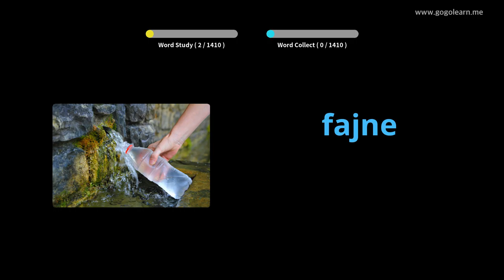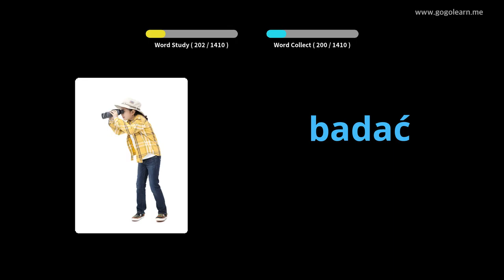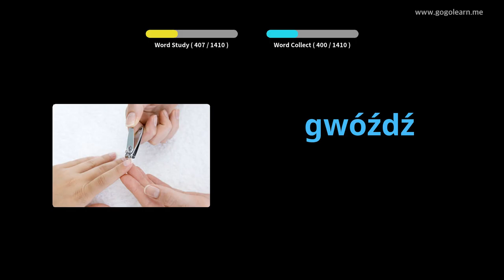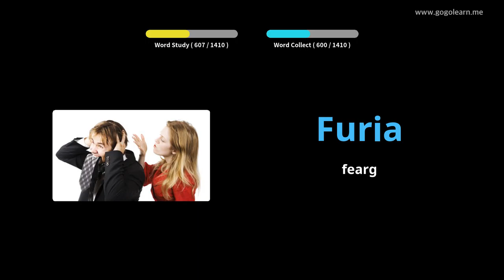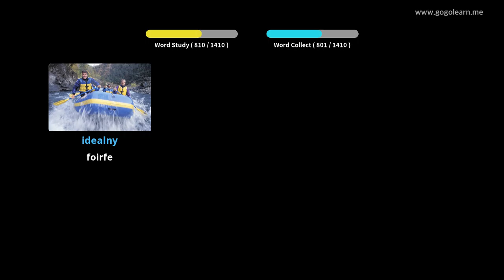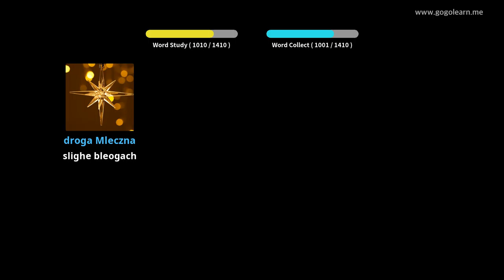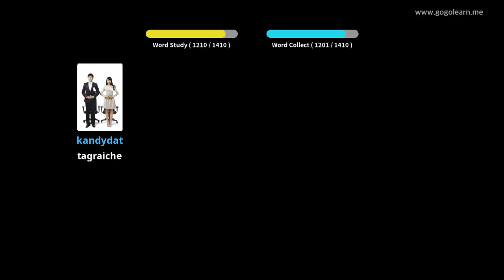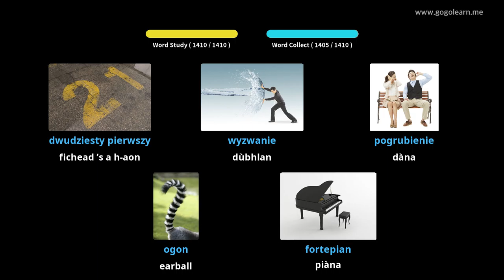Briathrachas Pòlach Bunasach | Golearn